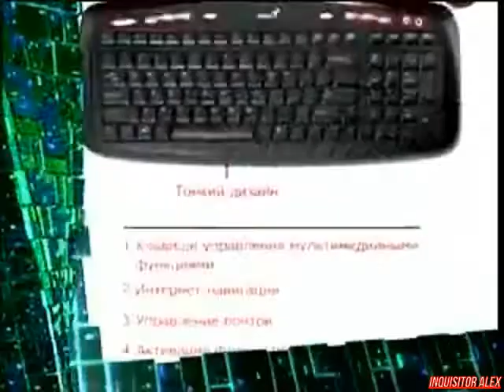09 - Cyber Sport (ТК "7ТВ", 2008 год) 480p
09 - Cyber Sport (ТК "7ТВ", 2008 год) 480p

Новости Киберспорта:
- ClanBase анонсировал правила проведение плей-офф стадии NationsCup XI;
- Организаторы Electronic Sports League Major serious по DOTA объявили о следующем сезоне;
- Организация ID Gaming вновь возвращается на немецкую киберспортивную сцену;
- Национальные отборочные турниры к московскому гранд-финалу Cold5.

Школа Виртуального спорта:
- Изучение незнакомых гоночных трасс в rFactor.

Новейшие киберспортивные девайсы:
- Razer Krait;
- Genius LuxeMate;
- Saitek Aviator;
- Dialog GW-13FB.

Турнир Russian Formula 3:
- Матч между Сборная России - Сборная Норвегии
Игра: Formula 3 Euroseries 2007
Карта: A1 Ring
Итоговый счет: ...
Над передачей работали:

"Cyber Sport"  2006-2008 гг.